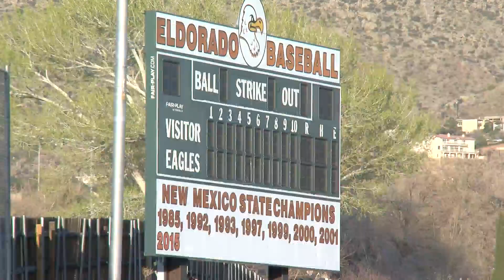Vandals pour gas on field, super glue locks at Eldorado baseball field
Baseball Coach Reid Figiel arrived Saturday morning to find gallons of gas poured in the infield and homebase flooded.